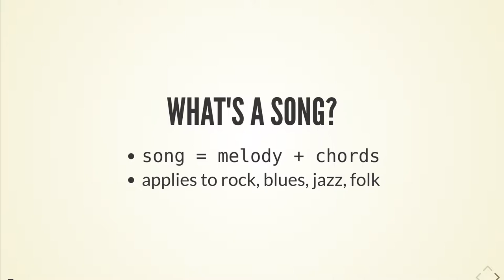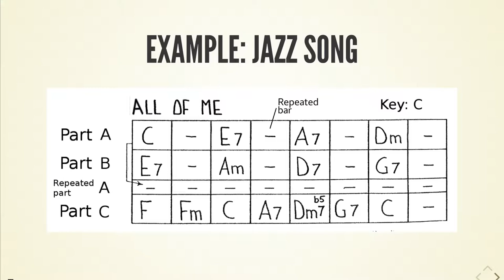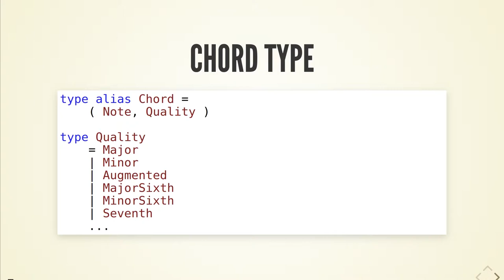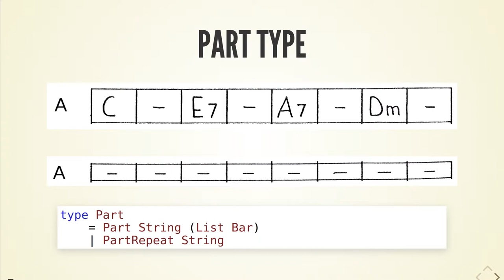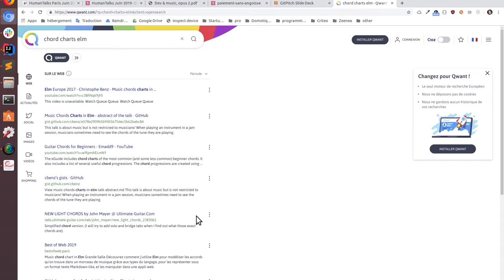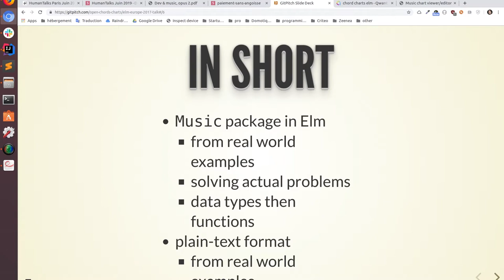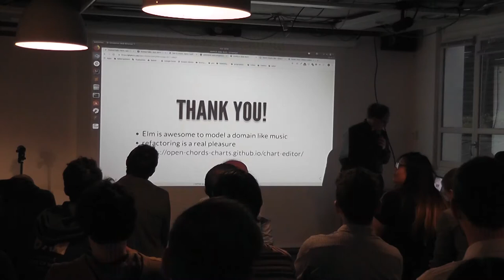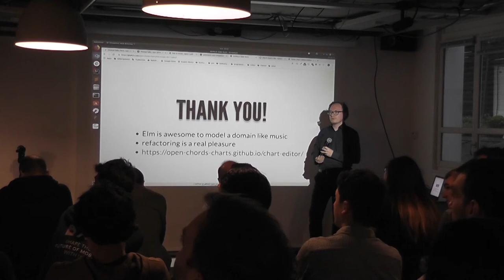Music Chord Charts in Elm par Christophe Benz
Découvrez comment j'utilise Elm pour modéliser les accords qu'on trouve dans un morceau de musique grâce aux types du langage, pour les représenter sous un format texte Markdown-like, et les manipuler dans une appli web.